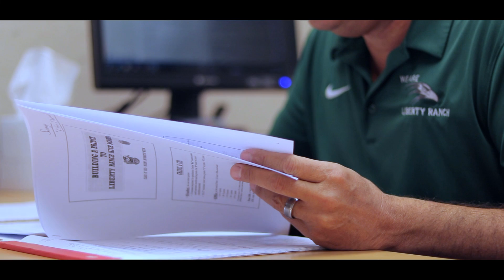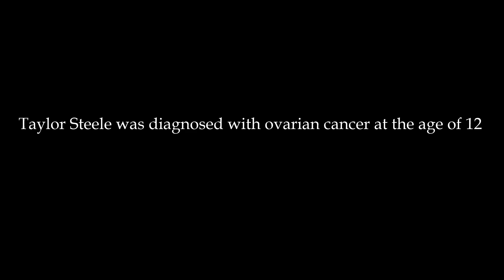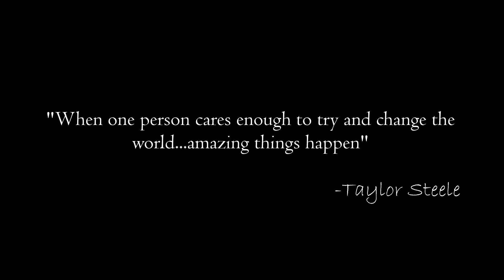Taylor Steele's Tribute Video - Strong As Steele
The Strong as Steele foundation was founded by Taylor Steele, but in effect, it has also been formed to honor Taylor for her courage, strength and perseverance. Taylor was a fighter, and an inspiration to many. Strong as Steele is a non-profit (501c3 ) organization that was formed has raised over $175,000  for the research of ovarian cancer, the support of local patients and families and The Sunshine Kids.

Taylor Steele was a unique person, full of fun and laughter, beautiful on the outside as well as the inside, caring outgoing, friendly and probably one of the most authentic people I have ever known. It is an honor to be able to continue her work with the Strong As Steele Cancer Foundation.

If you are interested in finding out about sponsorship opportunities for companies/corporations, please contact

or